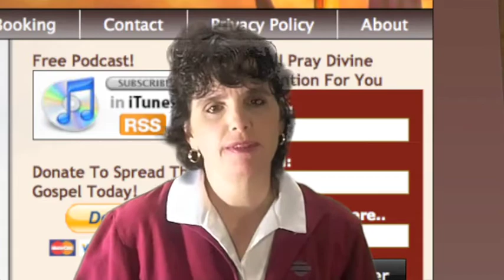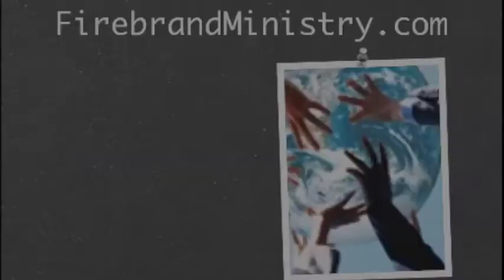Onlne Ministry, Preaching And Teaching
online ministry and preaching
Online ministry and preaching from Firebrand Ministry.